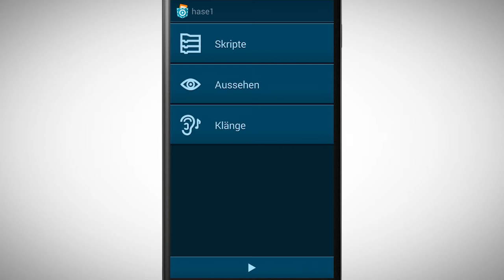[PCMOOC] 2.2 Aufgabe: Wir programmieren eine Animation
Schaue dir das Video an und probiere anschließend deinen eigenen kleinen Trickfilm zu machen!